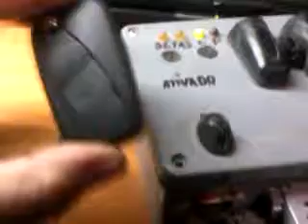PROGRAMAR CONTROLE NO POSITRON